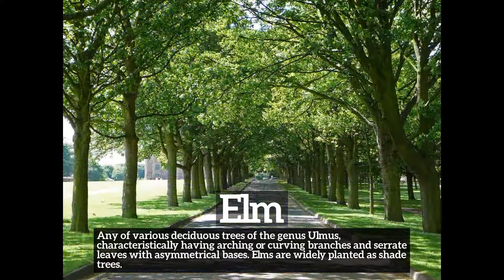How to Say Elm in English? | How Does Elm Look? | What is Elm?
Learn how to pronounce elm with Imago Spectrum.

What is elm?
How does elm look?
How to say elm in English?
What does elm represent?
What is the defintion of elm?

Imago Spectrum allows you to easily memorize common English words and phrases by joining visual and auditory learning environments into a short video. Focus on the images and repeat elm several times for best retention results.

In this video we are speaking the word, elm. Do take note of how elm is spelled.
The definition of elm is listed below the word in the video.
Elm:  Any of various deciduous trees of the genus Ulmus, characteristically having arching or curving branches and serrate leaves with asymmetrical bases. Elms are widely planted as shade trees.